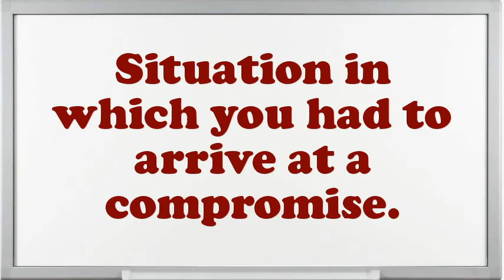Drop Hammer Pile Driver Operator interview questions